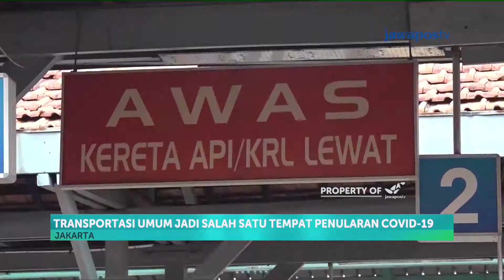Organda Dukung PSBB Total di Jakarta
Meski akan berimbas pada angkutan darat, Organisasi Angkutan Darat, atau Organda mendukung langkah Pemerintah Provinsi DKI Jakarta, menerapkan PSBB total. Menurut Ketua Organda DKI jakarta, Shafruhan SInungan, moda transportasi umum diperkirakan menjadi salah satu tempat penyebaran virus corona di Jakarta. ia berharap, penerapan PSBB total ini dapat menekan angka kasus positif Covid-19.